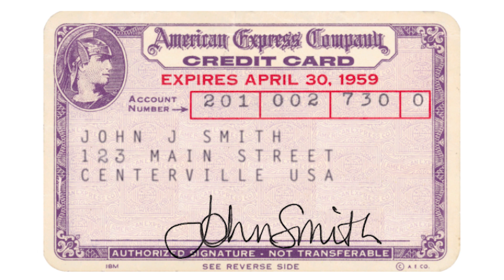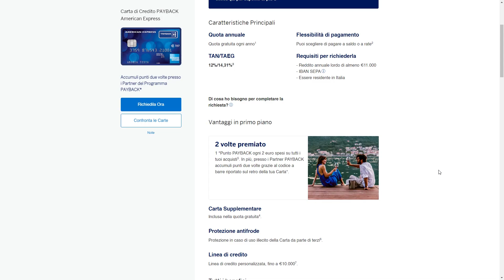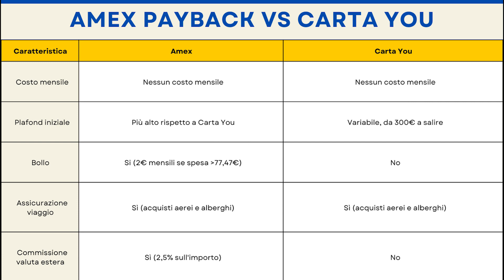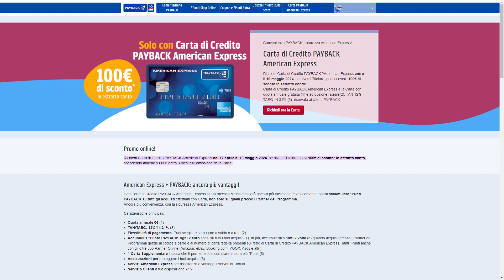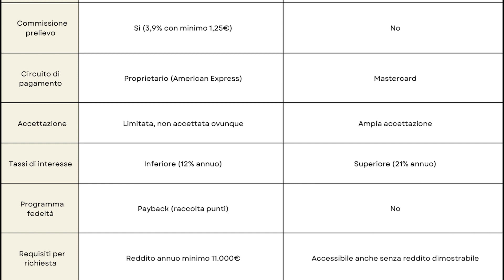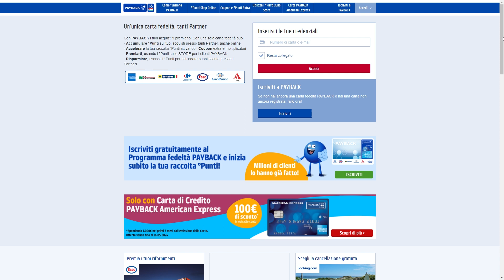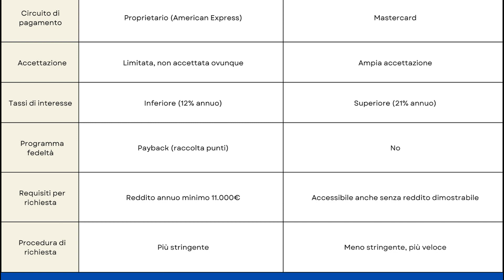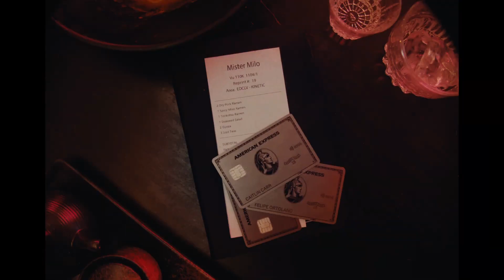American Express Payback VS Carta You - Confronto e recensione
Carta di credito American Express Payback VS Carta You - Confronto e recensione

00:00 Intro
00:26 Storia e caratteristiche
02:29 Il confronto
04:59 Tassi di interesse
06:12 Sconti e raccolta punti
07:01 Come richiedere la Payback
07:27 Consigli finali

Vi ho già parlato della Carta You di Advanzia Bank
Come si comporta la Amex Payback a canone gratuito?
Diamo uno sguardo alle sue funzionalità.

Strumento per calcolare gli interessi sulle somme utilizzate in prestito pagando una rata mensile: